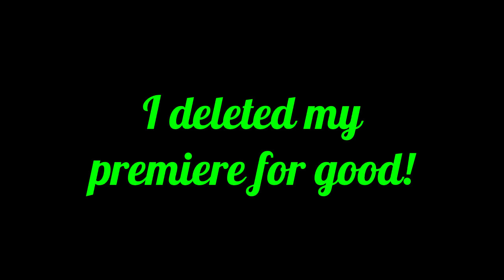You Know What? That's It! (Disowned)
Disowned because I re-uploaded it to the 18th of March instead.

I deleted it forever because you all said Unhappy St Patricks Day! I'm going to reupload it and premiere it on the 18th instead!